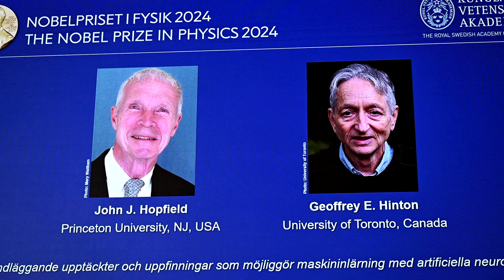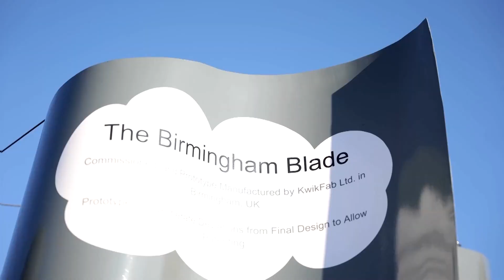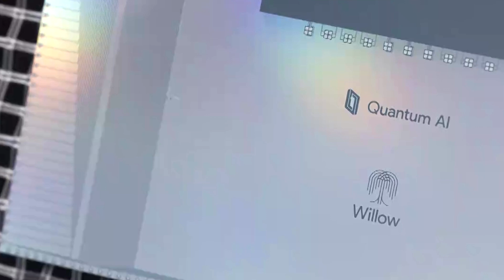AI Weekly: Nobel minds, bot czars and quantum chips | REUTERS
From when Nobel winners think real AI will arrive to a new-generation quantum chip from Google, these were the week's big stories from the AI revolution.